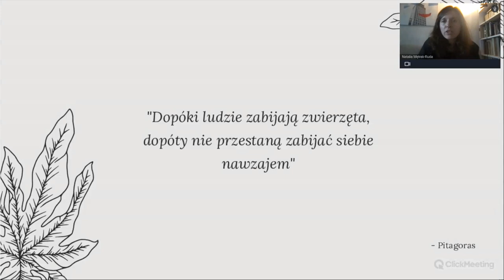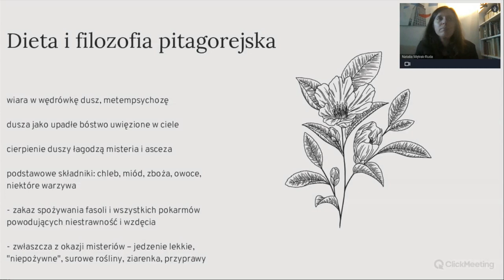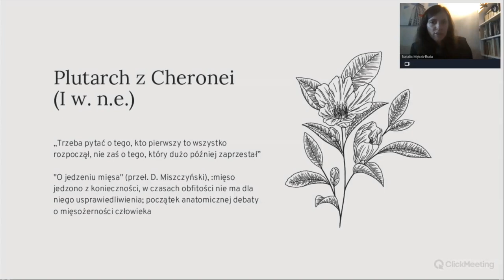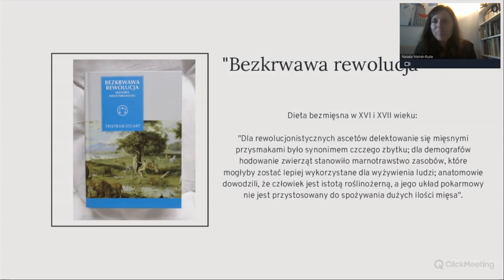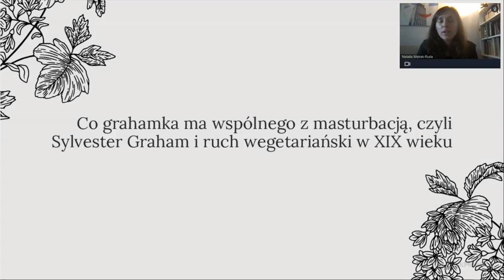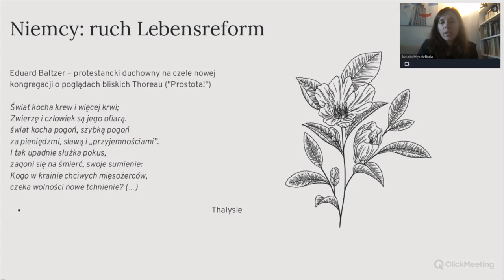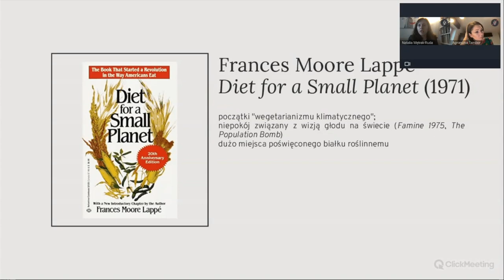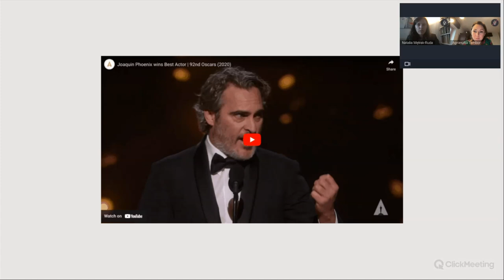Historia wegetarianizmu - dr Natalia Mętrak-Ruda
Kryzys klimatyczny, globalne ocieplenie, topnienie lodowców, zrównoważony rozwój, segregacja odpadów, powodzie, tajfuny, trzęsienia ziemi to wyrażenia, które stanowią dziś podstawę naszego słownika - o tych zjawiskach mówimy ciągle i wszędzie. Ale, czy wiemy, jak to jest naprawdę. Które zjawiska możemy jeszcze powstrzymać? Czy działalność człowieka wywarła już na Ziemię tak wielki wpływ, że powinniśmy zacząć wierzyć w filmy science-fiction mówiące, że trzeba będzie szukać innej planety zdatnej do zamieszkania? A może to wszystko jeden wielki fake news?
O tym, w jakim tempie topnieją lodowce, jak gorąco jest w Afryce, czy samochody elektryczne są ekologiczne i czy warto oglądać filmy katastroficzne opowiedzą wyśmienici znawcy tematu, wykładowcy, nauczyciele akademiccy, przedstawiciele organizacji i inicjatyw działających na rzecz klimatu i ochrony środowiska. Podczas spotkania nie zabraknie też praktycznych podpowiedzi, jak wdrażać edukację ekologiczną w szkole, na uczelni i na lekcjach języka obcego.

INNE WYKŁADY:
Prof. Piotr Skubała: Co ma wspólnego czysta szyba samochodu z bezpieczeństwem żywieniowym świata
Dr Łukasz Nicewicz: Ile zarabia pszczoła? - Znaczenie pszczół w przyrodzie i gospodarce człowieka
Prof. Krzysztof Szopa: Czy wodny kryzys zaczął się w średniowieczu
Mgr Krzysztof Pszczółka: Czy kuchnia regionalna jest eko?
Prof. Marta Tomczok: Zielone Medaliony – środowisko i wojna w prozie Zofii Nałkowskiej
Dr Agnieszka Tambor: Natura nie zna litości – czy filmy katastroficzne mogą nas czegoś nauczyć?
Dr Anna Cieplok: Czy zabraknie nam czystej wody w rzekach?
Dr Natalia Mętrak-Ruda: Warzywa zjedz, mięso zostaw – krótka historia wegetarianizmu
Dr Magdalena Ochwat: Czy moda może być eko? Fast fashion i odzieżowe niewolnictwo w XXI wieku
Dr Michał Ciepły: Dlaczego topnienie lodowców jest problemem każdego z nas?
Mgr Marta Chrzczanowicz: Zwierzę też człowiek – o dobrostanie zwierząt domowych słów kilka
Dr Agnieszka Tambor: Przyroda z gramatyką – jak i po co uczyć o ekologii na zajęciach z języka (nie tylko) obcego. Materiały powstałe w ramach projektu 100 ekofaktów, o których KAŻDY (uczący się polskiego) mówić powinien

Odcinek powstał w ramach projektu "100 ekofaktów, o których każdy uczący się polskiego mówić powinien". Projekt jest finansowany przez Narodową Agencję Wymiany Akademickiej w ramach programu Promocja Języka Polskiego.